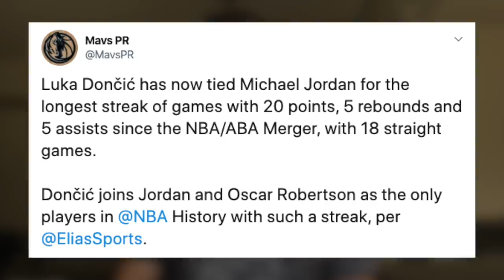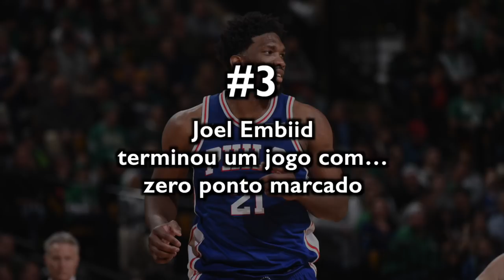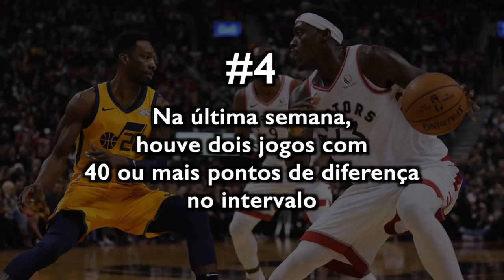MAIS 8 CURIOSIDADES sobre a temporada 2019-20! (PARTE 4)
Esse vídeo é uma continuação da série "8 curiosidades", e aqui eu mostro mais oito curiosidades sobre a temporada 2019-20 até esse momento.